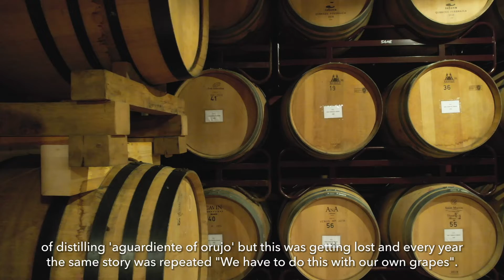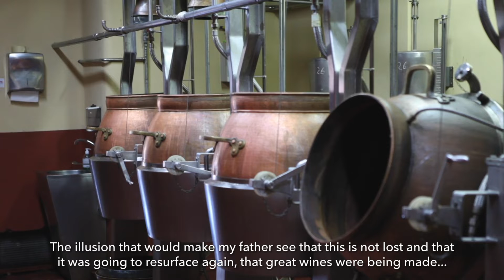Guided visit in winery-distillery Picos de Cabariezo